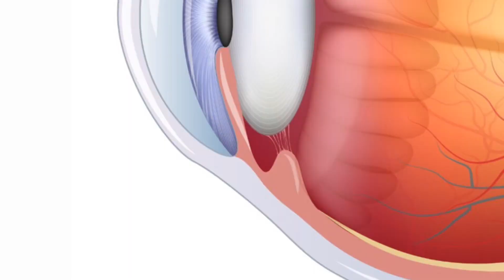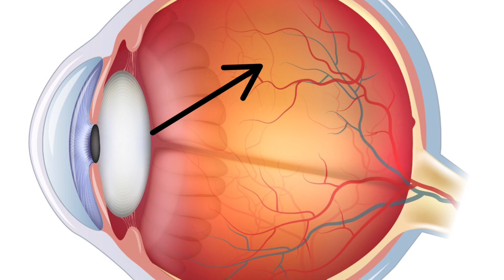🟢 GLAUCOMA de ángulo CERRADO: tratamiento, causas, síntomas... #5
El glaucoma de ángulo cerrado es una patología que puede producir incluso ceguera en poco tiempo... ¿qué tratamientos hay?